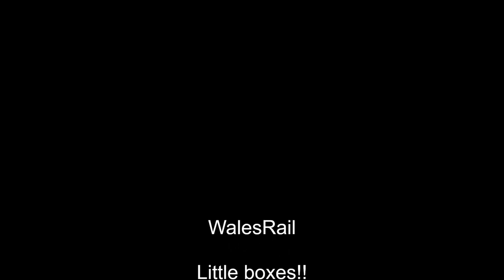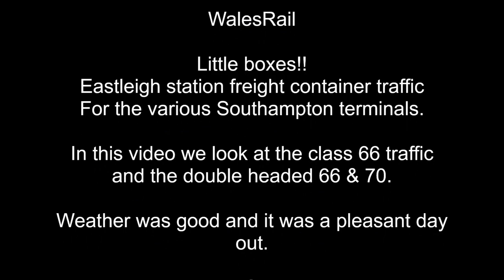Class 66 Container Freight at Eastleigh 7th March 2024